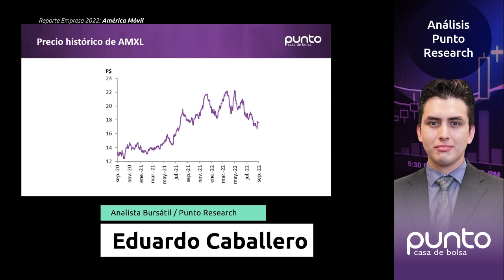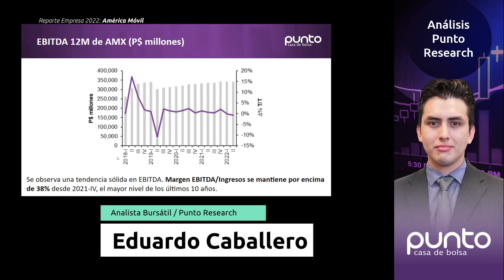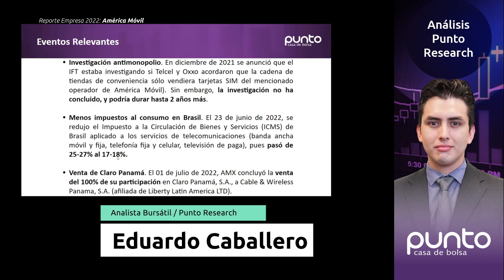Reporte Empresa 2022: América Móvil 🟣👌